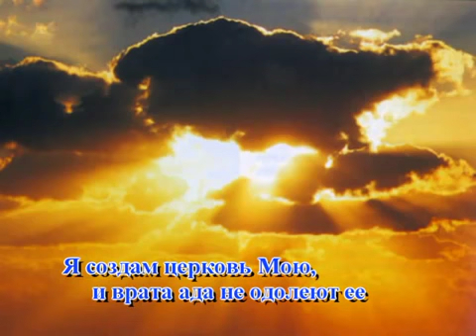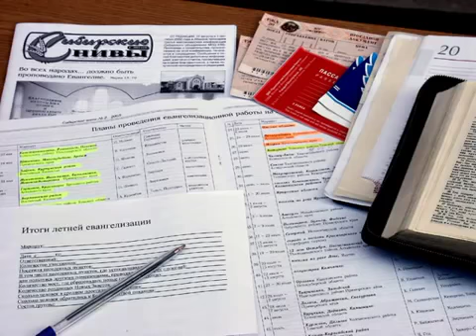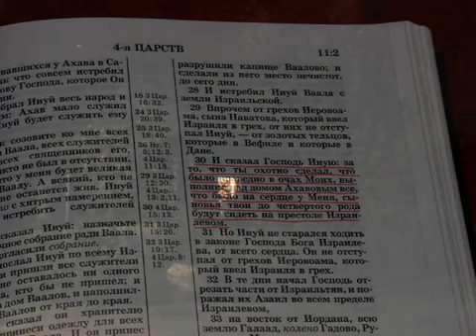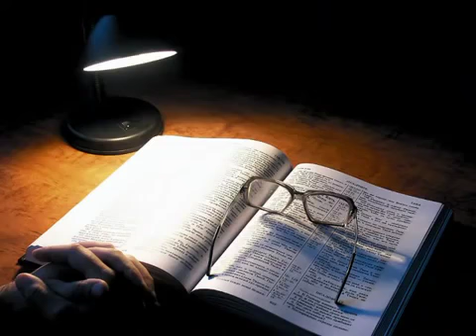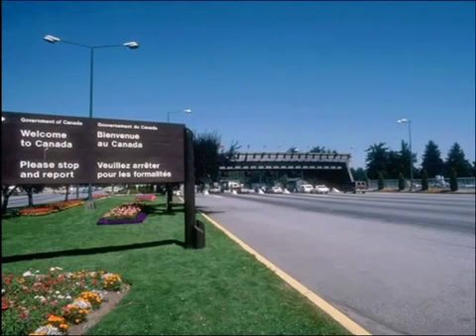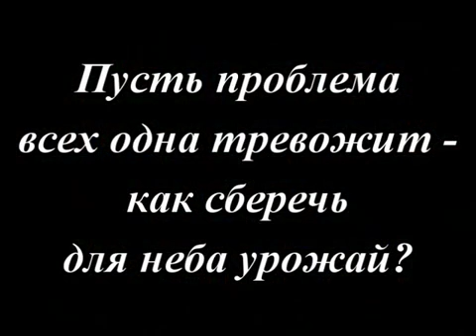"Создам Церковь Мою" - документальный фильм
Автор текста - Вейс Александр Иванович (август 2003 г.).
Документальный фильм создан в Новосибирске в студии МСЦ ЕХБ: Studiosib.ru
Богослужения Московской церкви МСЦ ЕХБ по адресу:
Москва, ул. Макеевская, д.1, ст. метро Царицыно